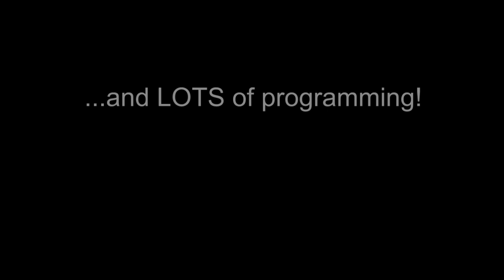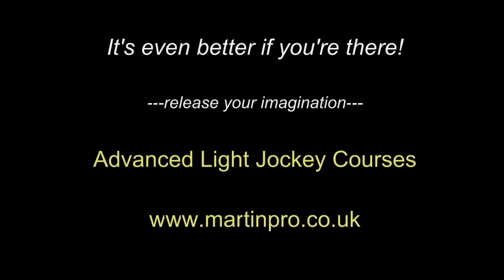Martin advanced light jockey training show.mp4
Video of the training system used for Martin Professional UK advanced Light Jockey course. The system is controlled by LightJockey 2 and an advanced fully bespoke touch-screen control system.
System installer, programmer & light jockey: Adam Hornblow.